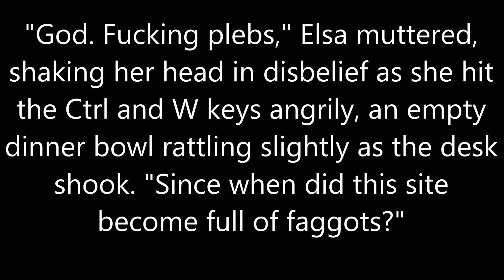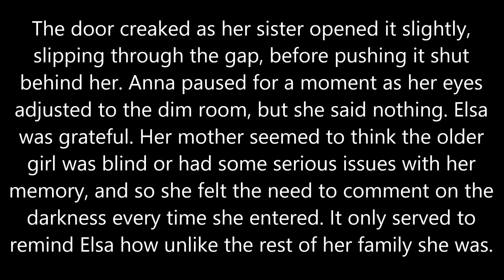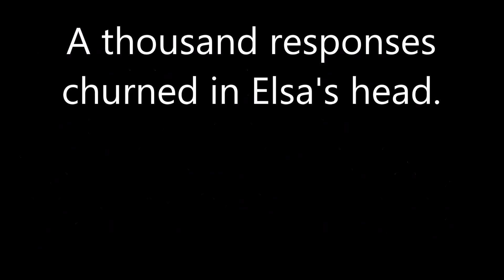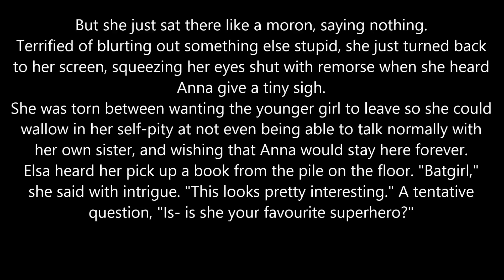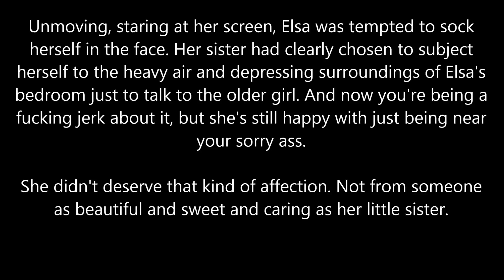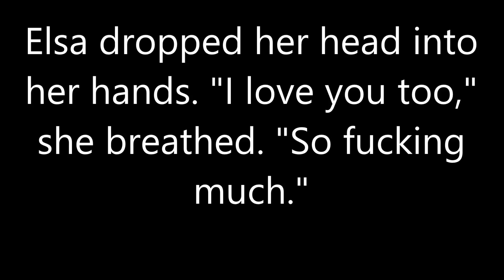Let's Read r9kElsa is Suffering Chapter 1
A reading of the famous Frozen fanfiction